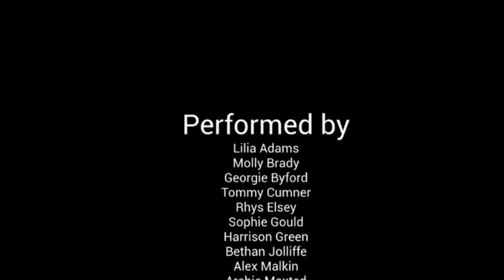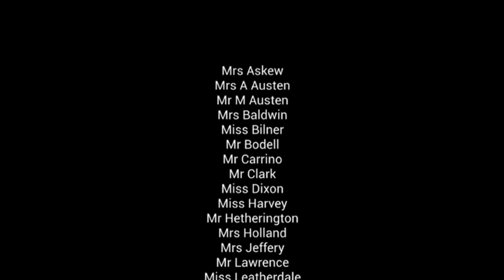East Bergholt High School recordathome project: Hey Jude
Staff and students at East Bergholt High school were asked to take part in recording a version of Hey Jude from home. Organised by Leader of Music; Mr Austen.

This became known as the recordathome project bringing the school together through music during the lockdown.